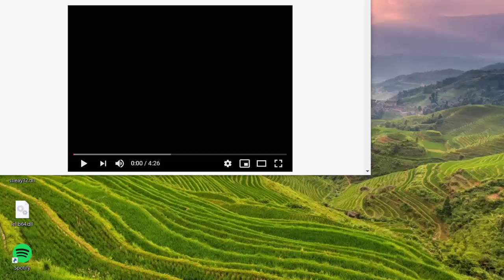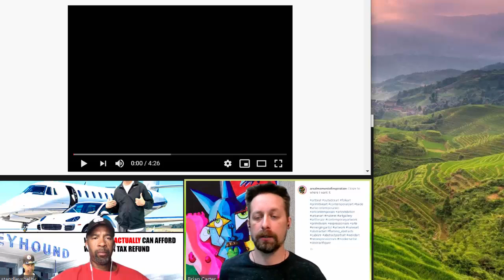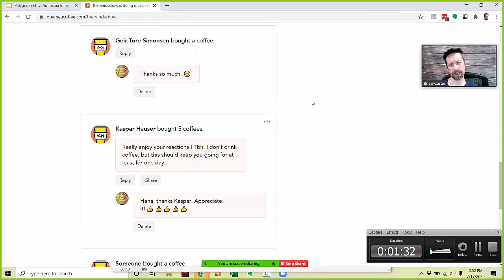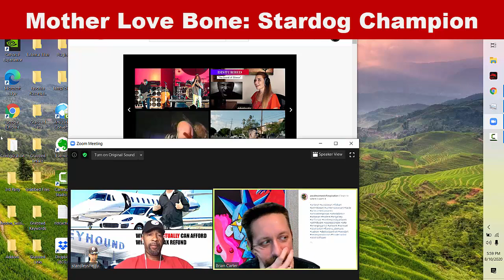Mother Love Bone REACTION Stardog Champion LIVE 1989 @ Club with No Name